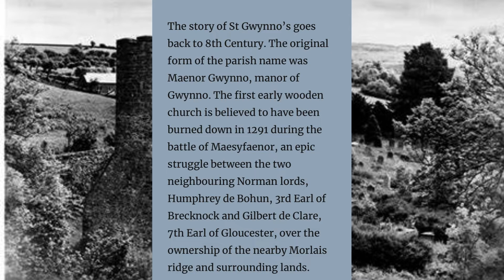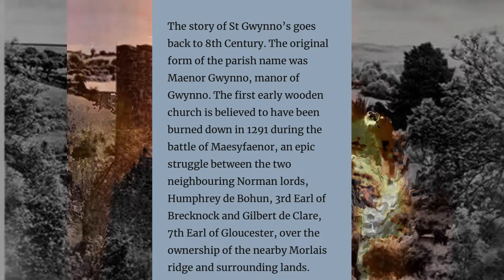EPISODE 2 PART 1. Saint Gwynno's 13th Century Church South Wales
Episode 2, Part 1.  13th Century Church... Saint Gwynno's Church South Wales.
paranormal investigation.